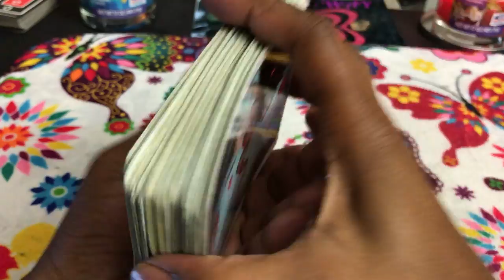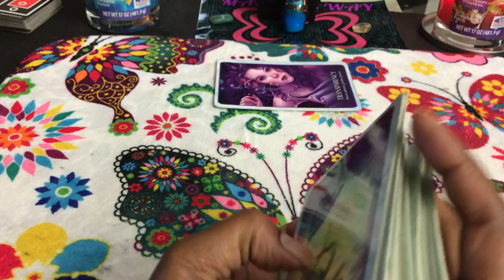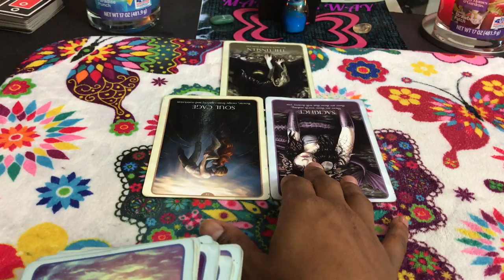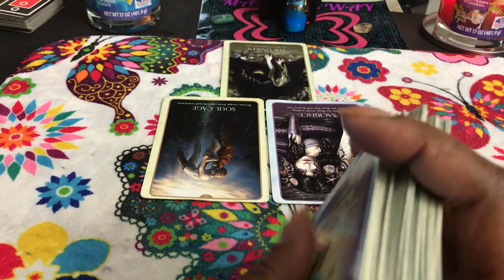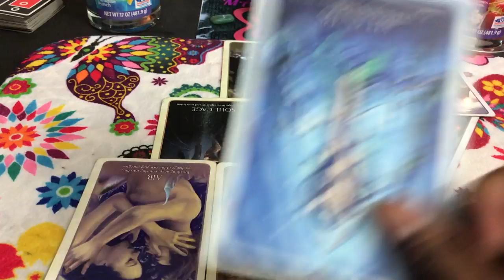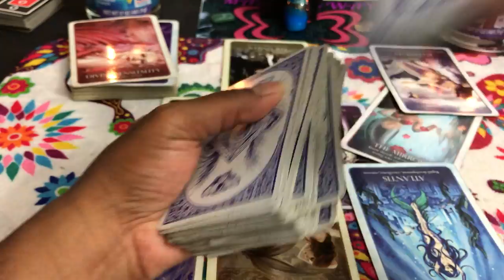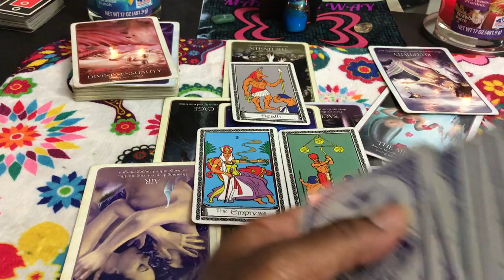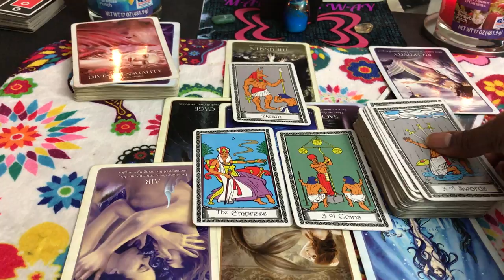(TIMELESS)) Aquarius. Love reading. I know I cheated, but you didn't have to take it that far. TAROT